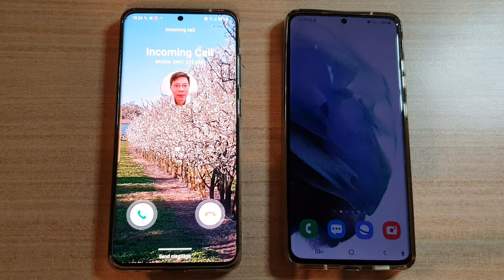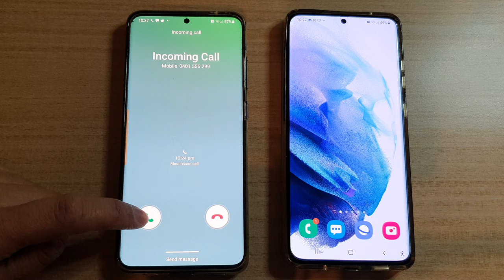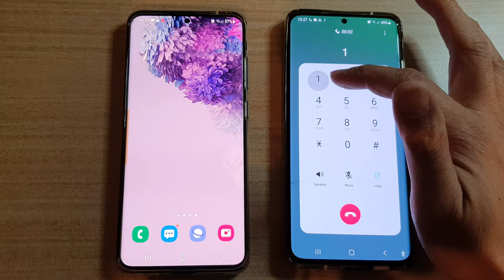Incoming Call For Samsung Galaxy S20 Ultra VS Galaxy S21 Ultra - Over The Horizon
Listen and see the incoming call for Samsung Galaxy S20 Ultra VS Galaxy S21 Ultra with Over The Horizon Ringtone Sound.